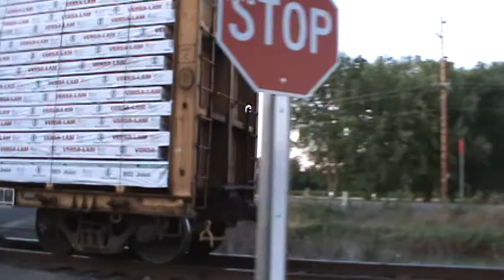Central Oregon & Pacific Train #504 In Central Point OR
Central Oregon & Pacific #504 in Central Point Oregon this is the first train i Film on my new camcorder.

Power: two GP38-3
CORP 3805
CORP 3864